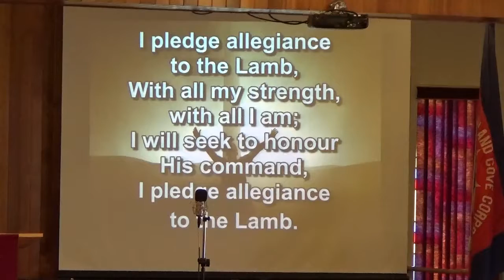Benediction, I Pledge Allegiance